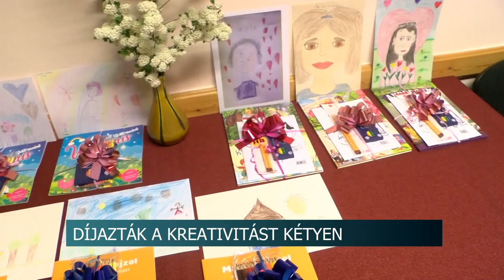20210519 hirado Rajzverseny Ketyen